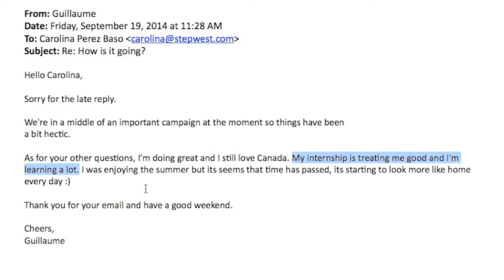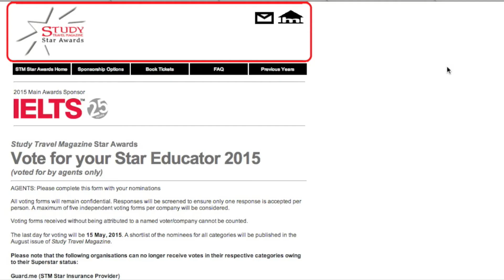Vote for Stepwest as Star Work Experience Provider - 2015 ST Awards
☞ Nominated for ST Star Awards as Top 5 Work Experience Provider - Second year in a row!

We’re thrilled to announce that we´ve been nominated, by Study Travel (ST) Awards for International Education as Top 5 Star Work Experience Provider, second year in a row!

The ST Star Awards takes place every year and ranks excellence in business performance in the industry. In 2014, thanks to the support of our partners around the world as well and the hard work of our team, we were shortlisted as one of the top 5 Star Work Experience Providers, and this year we´ve just got it again!

We truly are honored to be nominated by such a prestigious organization for the second year in a row, alongside so many innovative and quality companies of the industry. As our video campaign about the stories of our Working Holiday, Education Programs and Internships participants in Canada says, “the success of our clients drives us” and we are humbled to assure that this statement made us been nominated again in the ST Awards 2015!

Music: LO Ft Qveen Elizabeth - Cruisin' (Flybear Edition) sound recording administered by:
[Merlin] Awal UK Limited